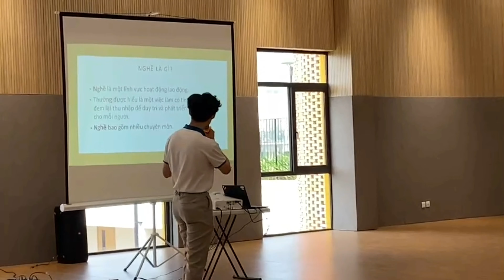EMASI Nam Long | This month at EMASI | April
Hệ thống Trường EMASI (Cơ sở Nam Long - Quận 7 & Cơ sở Vạn Phúc - Quận Thủ Đức)